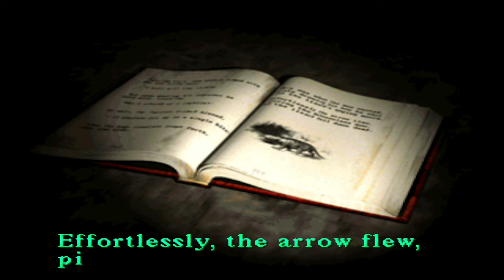Silent Hill Silent Gameplay No Commentary Part 3